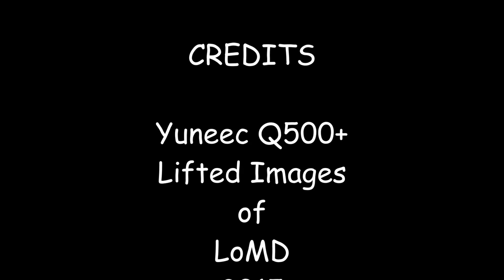Water Flight 1.0 LOMD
First attempt of an OWF (over water flight) in Lakes of Mount Dora Florida. Also first attempt at making a movie.
Created with a Yuneec Q500+ aerial platform and a CGO 2+ camera and 3 axis gimbal